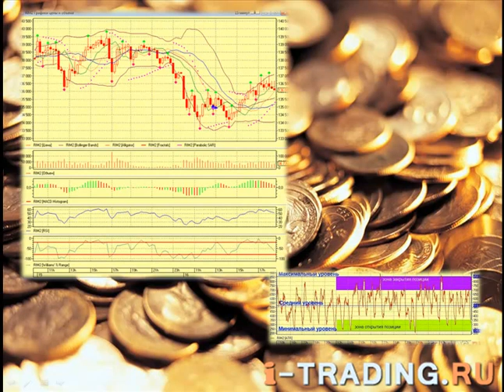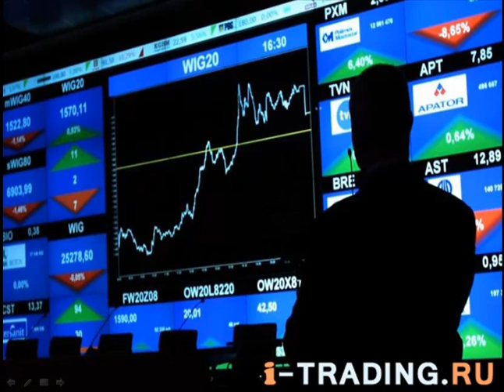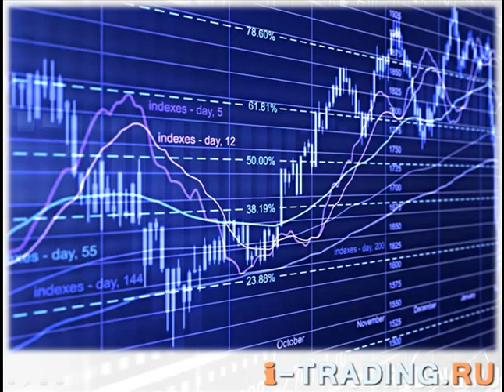Технический анализ: основы и теория технического анализа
Первый в России видеоучебник по техническому анализу. Был выпущен в июне 2012 г.
Авторы: Вадим Зверьков, Ольга Митаева